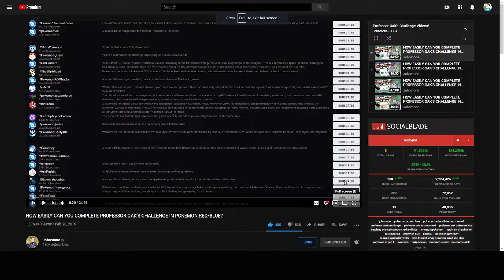"I've been spending a lot of time on Reddit lately" -Johnstone 2019